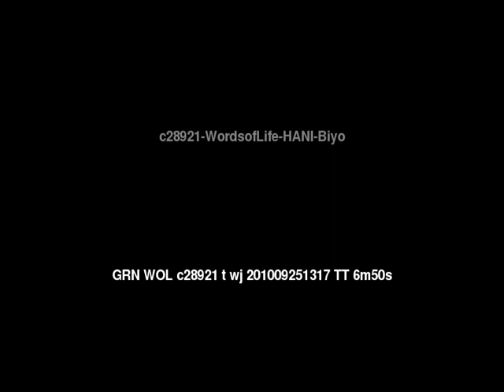Words of Life Hani: Biyo People/Language Movie Trailer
This is: Words of Life Hani: Biyo People/Language Movie Trailer c28921 [c28921t]

Other names for this language are: Bio; Biyo; Biyue

This language is spoken by: Ake; Akeu